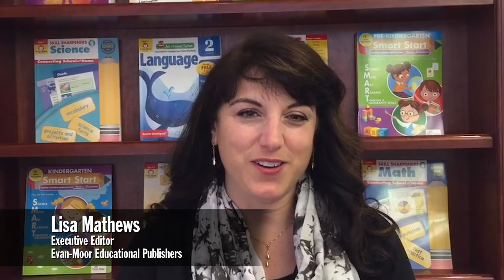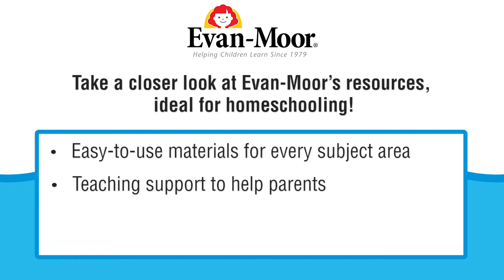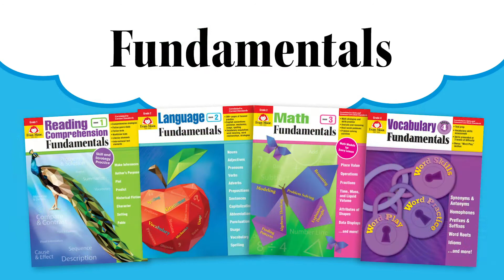Homeschooling with Evan-Moor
Take a closer look at Evan-Moor resources for your homeschool curriculum.  Evan-Moor has partnered with homeschoolers since 1979 and we offer you affordable, easy-to-use homeschool resources that inspire your child to learn — and support you as your child’s teacher! We share a few homeschool favorites in this video including Homeschool Curriculum Bundles, Daily 6-Trait Writing, Math Fundamentals, Language Fundamentals, Daily Reading Comprehension, Skill Sharpeners activity books, Daily Summer Activities, and more.